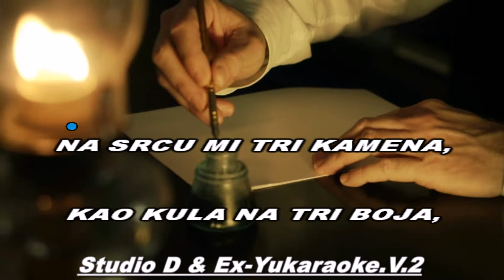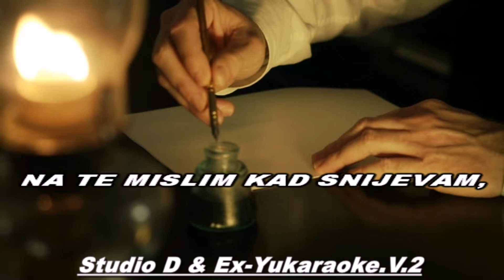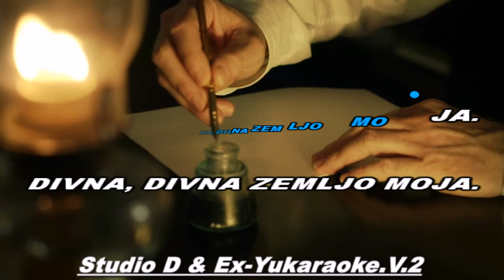Miladin Šobić - Divna zemljo moja (Kupiću ti bluzu novu)